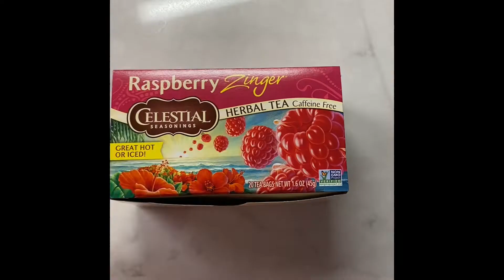My tea addiction personified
I really like tea... like a lot